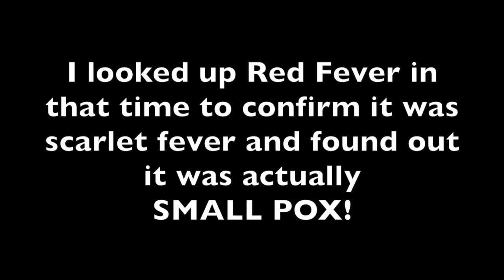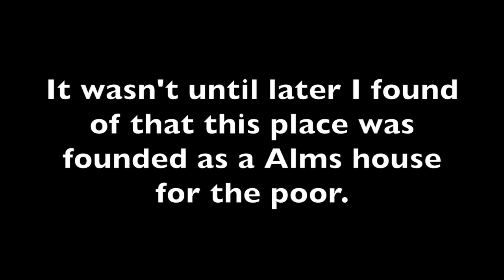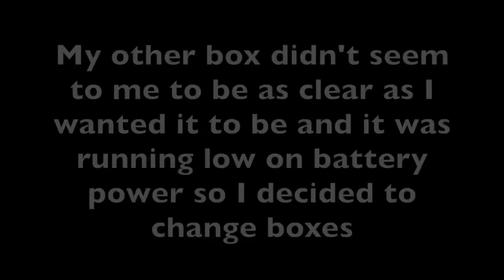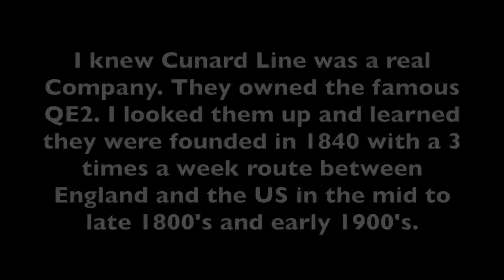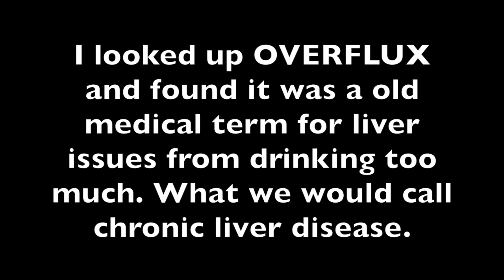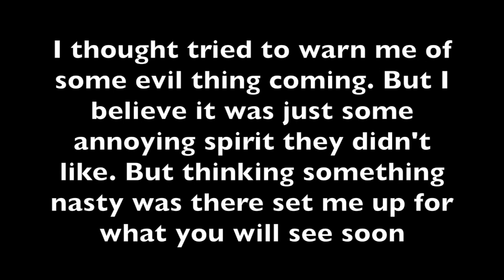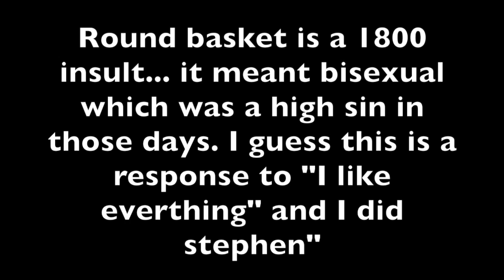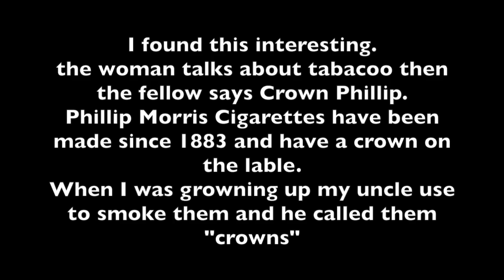CHILLING Haunted GRAVEYARD the DEAD SPEAK Tewksbury Hospital for the INSANE Ghost Box Session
REAL GHOST BOX session at the Tewksbury state hospital. once a poor house and Insane Asylum. VERY HAUNTED GRAVEYARD of UNMARKED GRAVES. People who died there were buried with only a metal marker with a number on it. THE DEAD SPEAK FROM THEIR GRAVES. AMAZING. CHILLING.. SPOOKY

UNUSUAL THINGS
20A Northwest Blvd

Got Something haunted? Found a possess photo of a long dead relative? what me to do a ghost box session of it and put up the video? Send it in.  Send return postage to get it back.